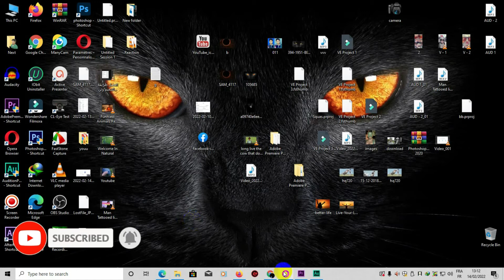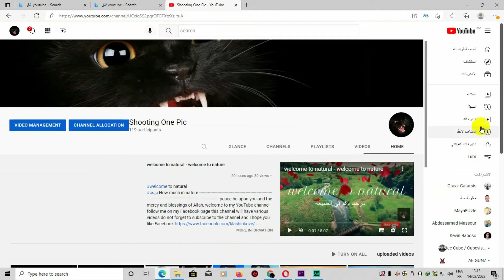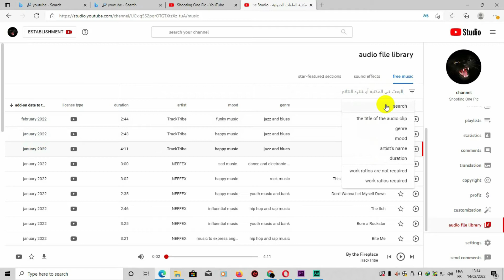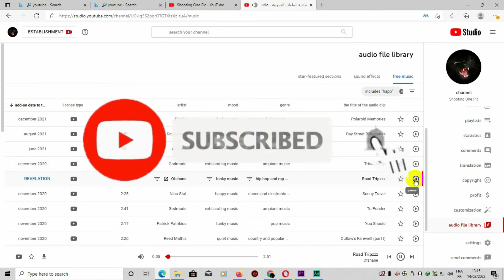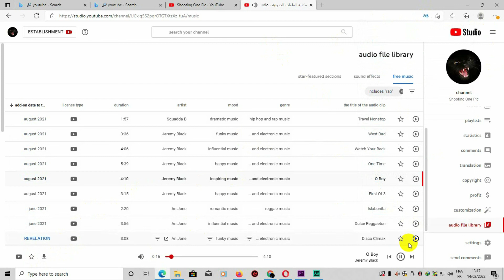واخيرا طريقة تحميل موسيقى بدون حقوق الطبع والنشر للمونتاج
افضل موقع لتحميل موسيقى مجانية للمونتاج وفيديوهات اليوتيوب | مكتبة اليوتيوب الصوتية الجديدة

قناتي الثانية